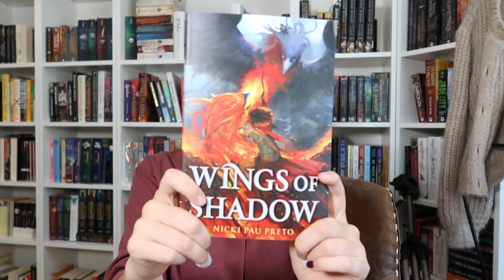September 2021 TBR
Do I have to many books on my September TBR?